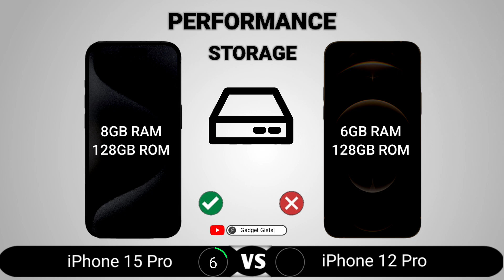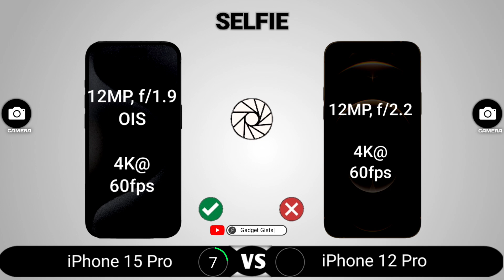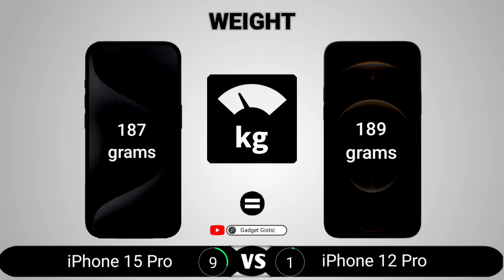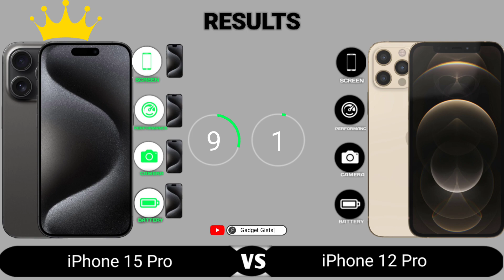iPhone 15 Pro vs iPhone 12 Pro - REAL Differences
iPhone 15 Pro vs iPhone 12 Pro - REAL Differences - Which one is Best?